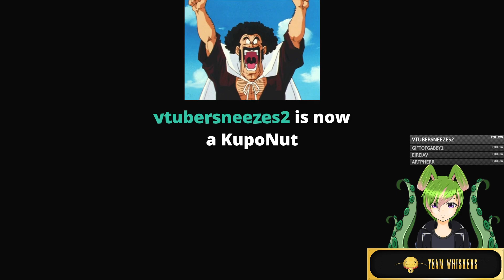Dragons dogma 2 with the sick Bun bun Part 7